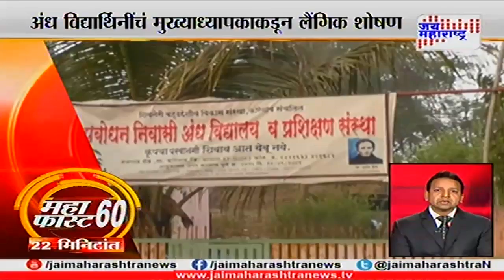Mahafast: Top 60 Non-stop marathi news 190118